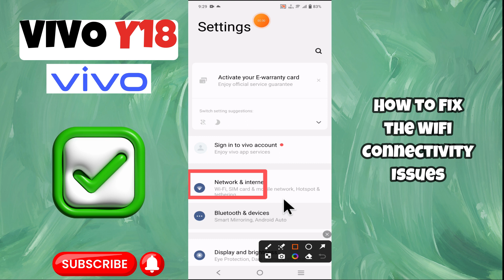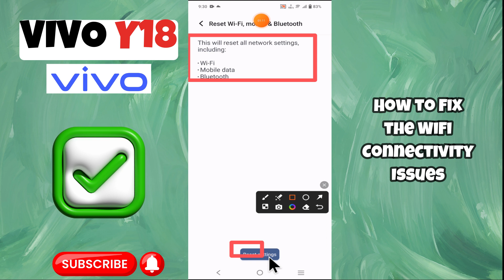How to Fix the WiFi Connectivity Issues Vivo Y18